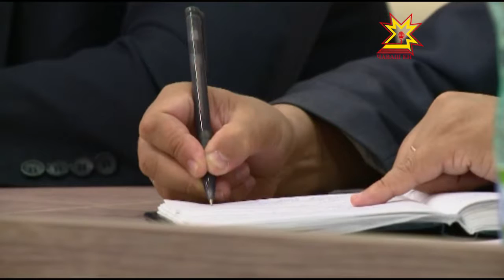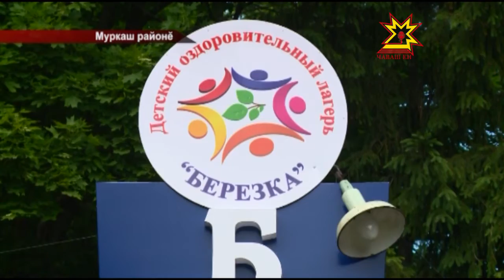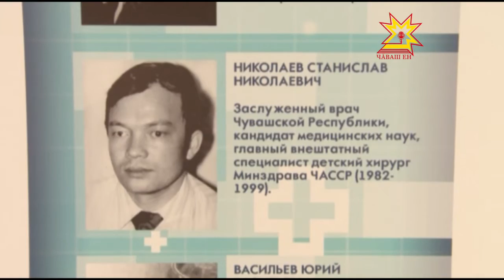Республика 20 06 2016 на чувашском языке Вечерний выпуск